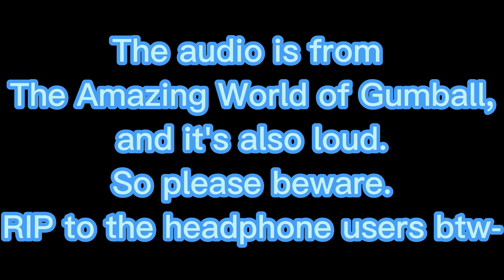I AM A MAN meme/Gacha Plus/Audios in desc/Also turn on captions again-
Sega Characters:
Sonic

Yandere Simulator Characters:
Ayano Aishi